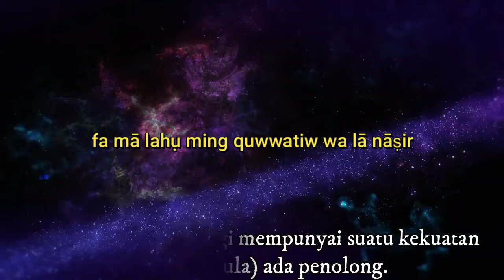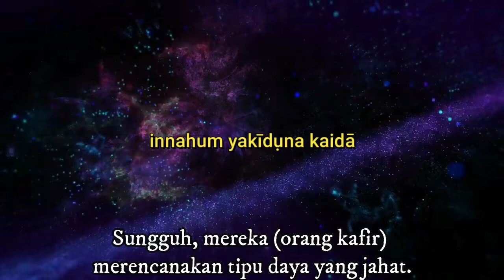Qur'an Surat At Thariq